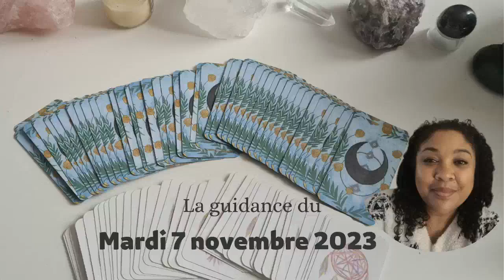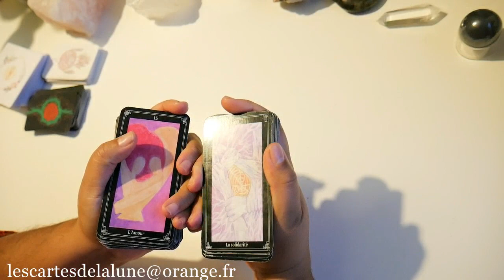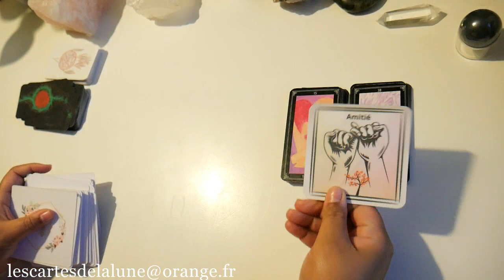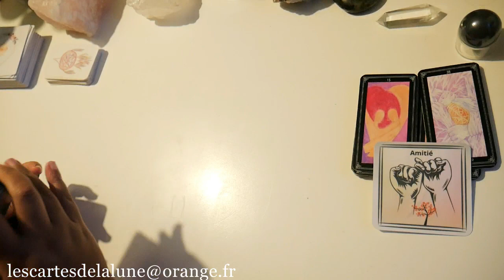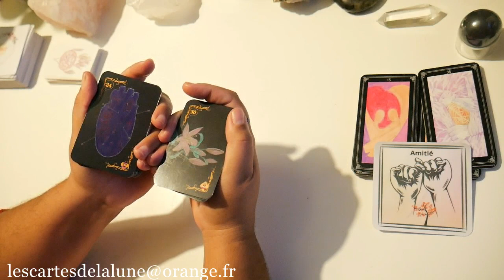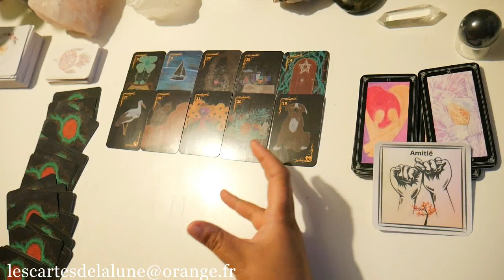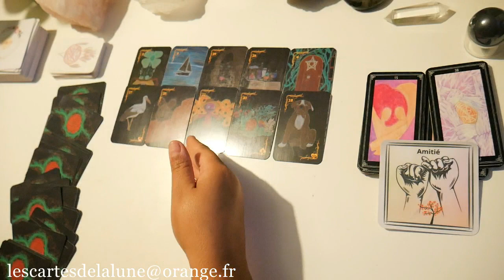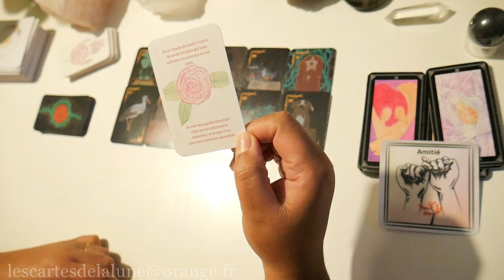🔮🌬️ La guidance du mardi 7 novembre 2023 🍂🔮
Merci à tous ceux qui soutiennent la chaine par leurs dons, merci à tous ceux qui se sont abonnée et à vous tous qui regarder et commenter les vidéos avec bienveillance.